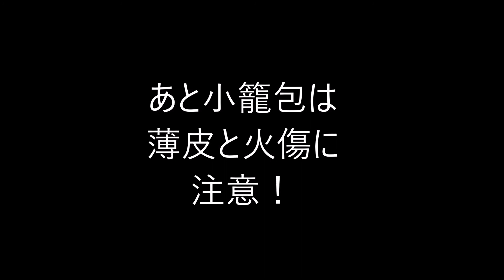香港飯Vol. 283 鮮蟹粉小籠包って何？ 功夫點心 ＠北角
一年ぶり！